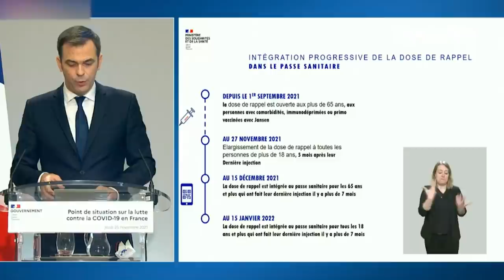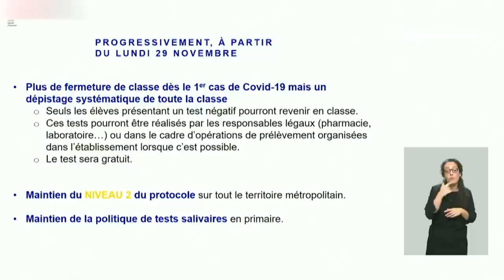Covid-19 : les 5 annonces d’Olivier Véran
Le ministre de la Santé, Olivier Véran, s’est exprimé lors d’un point de situation sur la stratégie de lutte contre l’épidémie en France. Le ministre de l'Éducation nationale, Jean-Michel Blanquer, a dévoilé l’évolution du protocole sanitaire, notamment dans les écoles primaires.